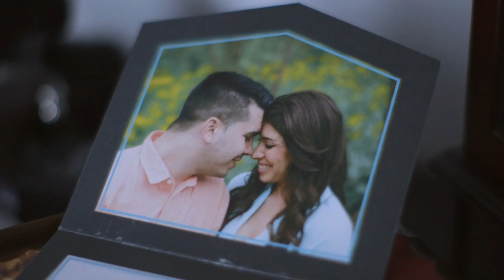Jessica & Eric - Wedding at Westmount Country Club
Filmed on location at Westmount Country Club
DJ: Posh Entertaiment
Wedding Photography by : Paul Francis Photography
Film By : Rock Life Studios. 220 HW-46 Little Ferry NJ rocklifestudios.com
Director of Photography : Jon Santos
Second Unit Camera : Johann Pichardo
Canon C100, Canon 5d3, Canon 7d Mark ii, Canon 70d. Canon L Glass
GoPro Hero 4, DJI Phantom 2
Editing and Color grading in FCX / Film Convert / Magic bullet
Cover poster design by Jon Santos